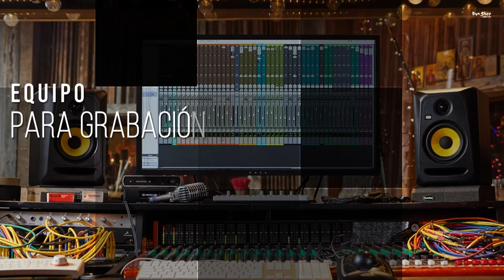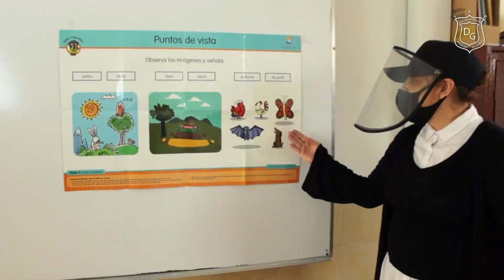De Tour Por Puebla Programa 53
Jueves 22 de Junio de 2023, 19:30 hrs.

TeleByN
Presenta
De Tour Por Puebla
Programa 53